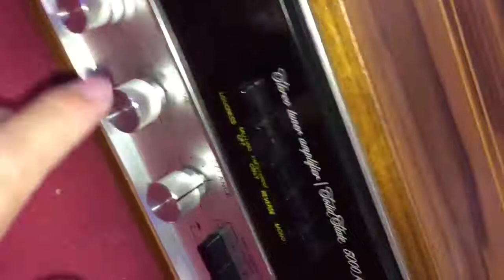Bát (bass) thế mới đã: onkyo d77x: CƯƠNG AUDIO LAI CHÂU 0918099388